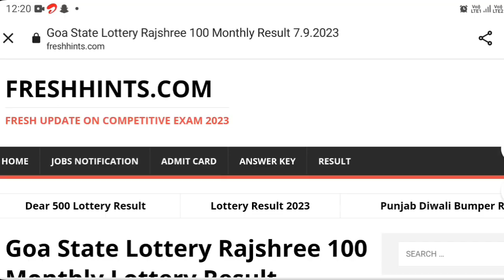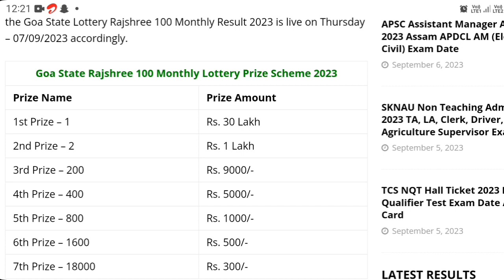Live Result- Goa State Lottery Rajshree 100 Monthly Lottery Result Today 07.09.2023 AT 6.30 PM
Goa state lottery result
Rajshree Online Lottery Result for today

goa state lottery Live Result
Rajshree Online Lottery Result

Dear Lottery Rajshree Result
Rajshree lottery result today

Rajshree lottery result kaise Dekhe
Goa state lottery Rajshree 50

Goa state Rajshree lottery result
Rajshree lottery